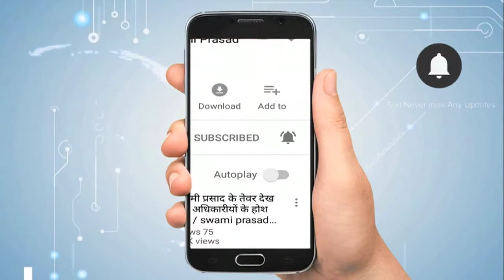गैस चैंबर में तब्दील हुई दिल्ली की आबोहवा, सांस लेना तक हुआ दूभर| Newstimes Network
दिल्ली में वायु की गुणवत्ता इस मौसम में पहली बार ‘बहुत खराब’ श्रेणी की हो गई है और राष्ट्रीय राजधानी के कई इलाकों में प्रदूषण का स्तर गंभीर हो गया है. वायु की गुणवत्ता खराब होने के लिये वाहनों के प्रदूषण, निर्माण गतिविधियों और मौसम संबंधी कारकों समेत कई कारकों को जिम्मेदार ठहराते हुए केंद्रीय प्रदूषण नियंत्रण बोर्ड (सीपीसीबी) ने आने वाले दिनों में दिल्ली-एनसीआर में वायु गुणवत्ता के और खराब होने का पूर्वानुमान व्यक्त किया है.